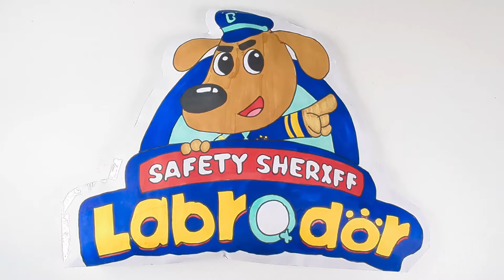Safety Sheriff Labrador Blindbag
raftymormor#trending